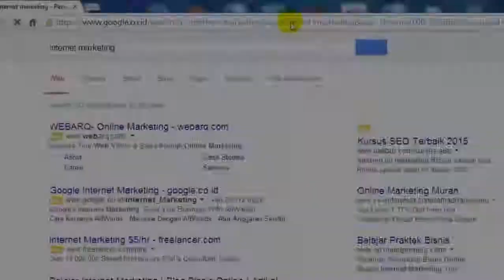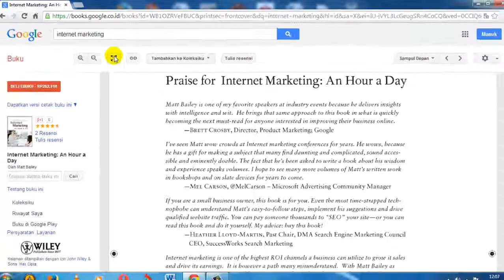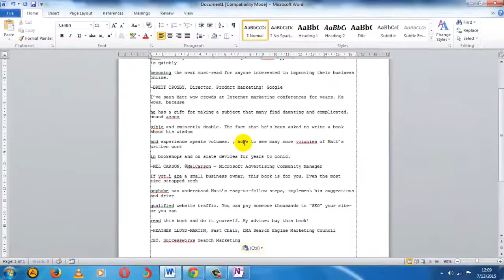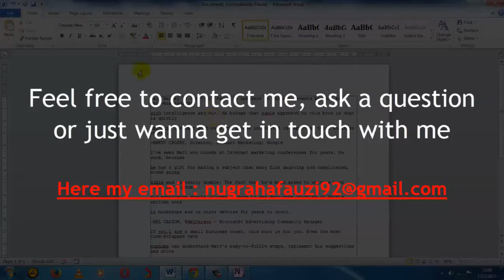How To Copy TEXT From IMAGE [ One Note Trick ] - Crack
Stuck of copying text from image? Watch this video, this is just One Note Trick. No need huge software or other, just microsoft office one note and office word. The version doesn't matter.

You can use this trick to copy text from google book, or any other picture text.

Have a question? Feel free to text me ^^

easy download and save youtube videos to your computer - simple trick,
computer card trick,
cool computer trick,
trick your computer thinking another country,
card trick through computer,
computer mind reading card trick,
how does the computer card trick work,
how can i trick my computer location,
computer card trick,
cool computer trick,
hair dryer trick for computer,
trick for computer desktop,
computer trick of the day,
david copperfield computer trick,
david blaine computer card trick,
tricky computer desktop trick,
trick to turn computer screen upside down,
tips dan trick computer,
shutdown computer trick,
dynamo computer trick,
computer trick ebook,
best computer trick ever,
coolest computer trick ever,
escape trick convenience store computer,
escape trick convenience store computer password,
escape trick convenience store computer code,
computer knows everything trick,
easy computer trick,
computer engineering trick,